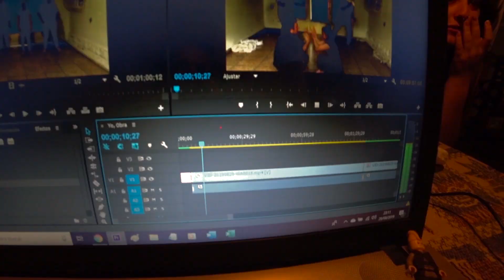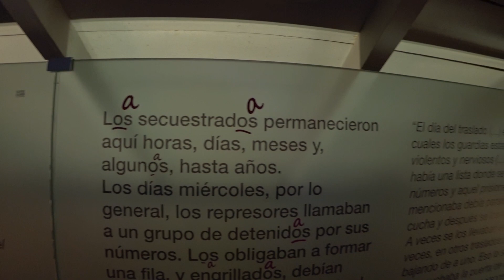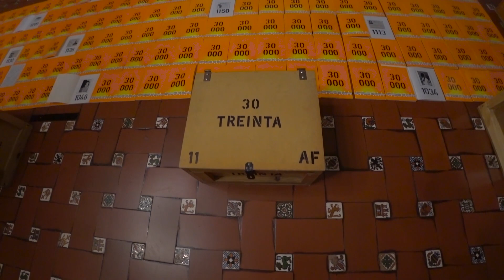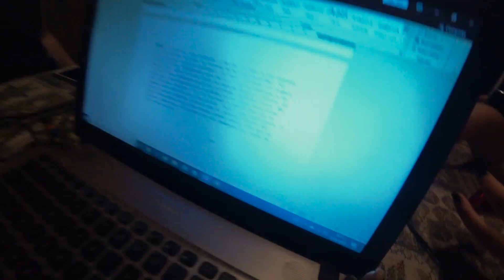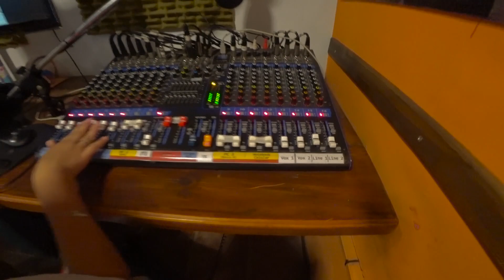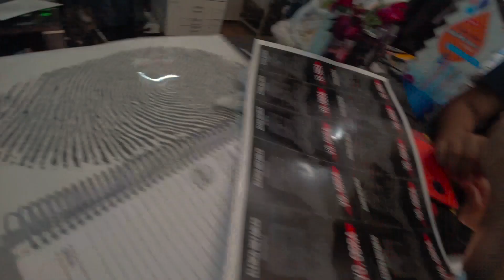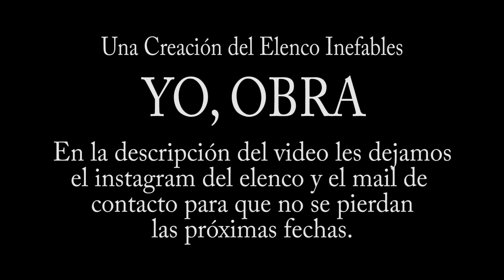HICIMOS UNA OBRA: ''YO, OBRA'' | Vlog #018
Muy buenas a todxs! En esta oportunidad les mostramos el proceso creativo de nuestra obra teatral INDEPENDIENTE. Desde el principio, hasta el proceso de investigación e incluso un encuentro de teatro joven al cual asistimos.